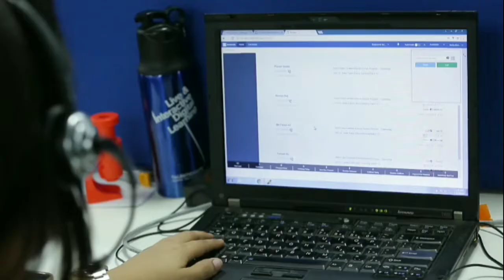Computing Platform || Computing Platforms & Technologies || Edge Computing Platforms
About : Computing Platform | Computing Platforms & Technologies | Edge Computing Platforms | Cloud Computing Platform | Computing Platforms for pipelined applications |@EnglishClass101 @SpokenEnglishGuru

Hello Friends

Today In this Video I have talked about Computing Platform | Computing Platforms & Technologies |